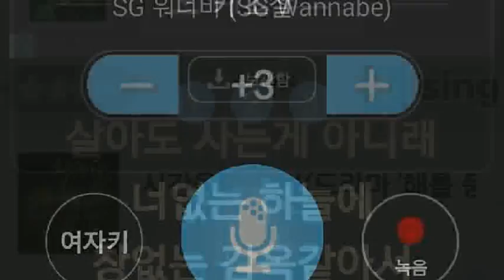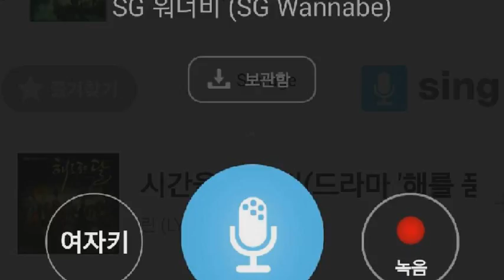[everysing] 살다가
Singer : SW사회사업가태로미
Title : 살다가

    1. 고퀄리티 반주에 맞추어 무료로 노래를 부를 수 있습니다.
    2. 녹음과 녹화가 가능합니다.
    3. 모바일 기기에 저장한 곡을 ‘My 채널’에 업로드하여 언제 어디서든 내가 부른 노래를 감상할 수 있습니다.
    4. My 채널에 업로드 한 노래를 친구에게 공유할 수 있습니다.
5. 에브리싱 홈페이지 에서도 My 채널 이용이 가능합니다.